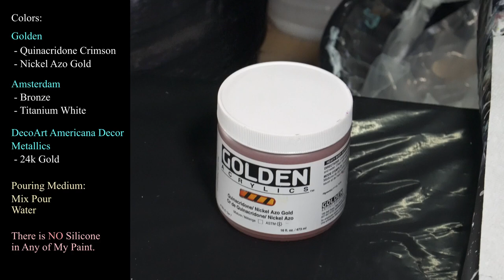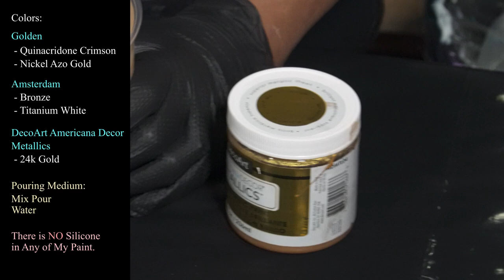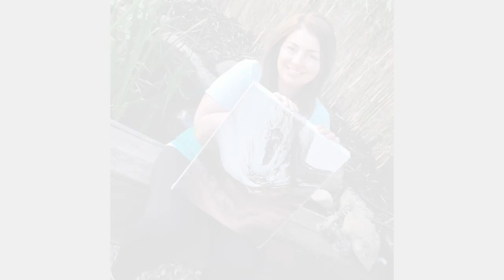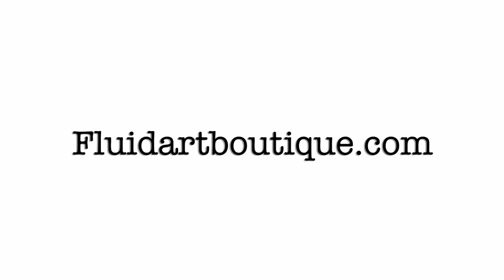StarFire ✨️Wandering Straight Pour w/ Tracie Reed Split Cup! 🍁Amazing Fall Colors! 🍂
Hello My Beautiful People! Welcome back to the garden! The temperatures have cooled down from that crazy heat wave and are making me think of fall and all the gorgeous autumn colors..  Today we are using a beautiful fall palette and my Tracie Reed Split Cup with a handle.  I'm so excited, lets get started!

I am using Mix Pour as my pouring medium, you can order Mix Pour by emailing Krista at

I'm using a 24x24 inch gallery wrapped canvas from Artist Loft.

Im trying out something interesting that I saw my friend Fiona from @Fiona-Art do.. she filled her split cup chambers 2/3rds full and then filled the tops with a different color to create a basecoat.  I will be using white to create the basecoat layer.

I am pouring the cup from up high, and supporting it with my free hand in order to keep it steady.

Colors:
Golden
 - Quinacridone Crimson
 - Nickel Azo Gold

Amsterdam
 - Bronze
 - Titanium White

Metallics
 - 24k Gold

Pouring Medium:
Mix Pour
Water

I really like the way this piece came out, the colors are popping and really beautiful together.  I like the composition and I love the boulder cells. I love the way the bronze blended and gave us beautiful shimmer all through the painting.

I will be teaching classes this year at Fluid Art Boutique in Delray Beach on October 8-10, 2022.

I am also teaching in November in Dallas at the Fluid Art Experience.

Thank you all for being here with me today, I really appreciate all of you watching and commenting and being so supportive... I really feel the love! Huge thank yous to everyone who shares my videos to their social media..  its a wonderful free way to help me grow my channel organically.